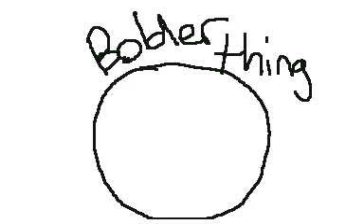BIG Challenge 34